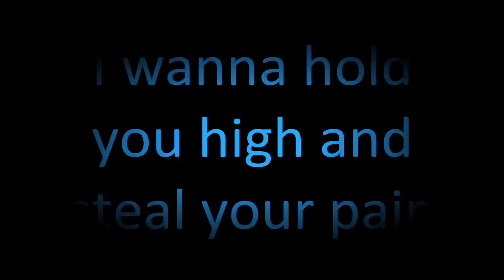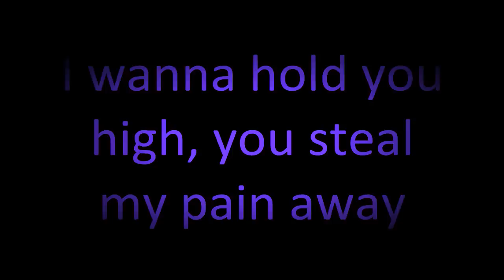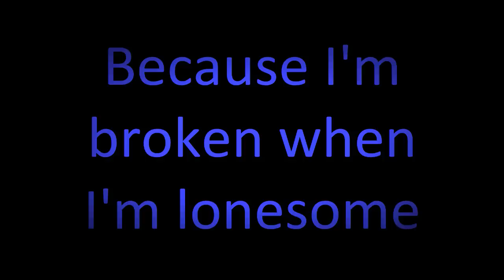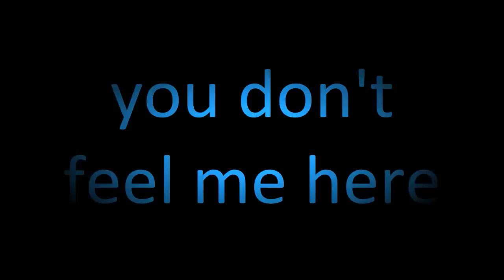Seether - Broken ft. Amy Lee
LYRICS:

I wanted you to know I love the way you laugh
I wanna hold you high and steal your pain away
I keep your photograph, I know it serves me well
I wanna hold you high and steal your pain

'Cause I'm broken when I'm open
And I don't feel like I am strong enough
'Cause I'm broken when I'm lonesome
And I don't feel right when you're gone away

The worst is over now and we can breathe again
I wanna hold you high, you steal my pain away
There's so much left to learn, and no one left to fight